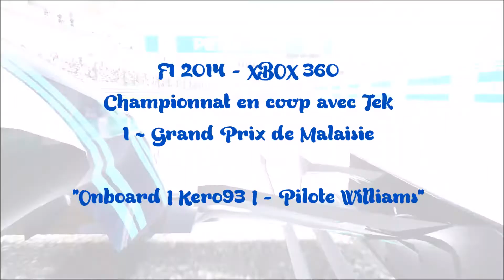[#2] GP de Malaisie, Sepang - Coop avec Tek - F1 2014 (XBOX 360)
LISEZ LA DESCRIPTION SVP MERCI !
J'enregistre mes parties avec un HD PVR AverMedia Game Capture HD II

Jeu: F1 2014 (XBOX 360)
Développeur/Editeur: Codemasters
Date de sortie: 17 octobre 2014 (Europe) / 21 octobre 2014 (Mondial hors Europe)
Plateforme(s): PS3, XBOX 360, PC
Type de gameplay: championnat de course / Coop

Salut tout le monde, comment allez-vous? J'espère que vous allez bien...on se retrouve sur du F1 2014, sur XBOX 360, pour la 2ème manche du mode carrière en coop avec Tek et sur le circuit de Sepang en Malaisie.

Si vous n'avez pas vu la 1ère manche en Australie, je vous invite à aller la voir ainsi que mes autres vidéos sur du F1 ou d'autres jeux ^^ et n'hésitez pas comme toujours à me laisser un commentaire si vous en avez envie, de vous abonner à ma chaîne si vous aimez ce que je fais et de laisser un pouce sur mes vidéos voilà tout ça me fera extrêmement plaisir ! :-)

Bonne vidéo à tous, portez vous bien et à très bientôt pour une nouvelle vidéo ! Allez bye bye ^^